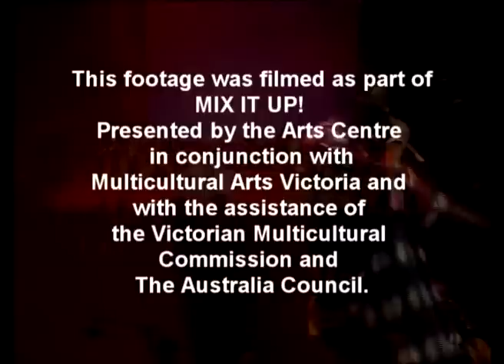The Public Opinion Afro Orchestra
Visible concert at Hamer Hall, July 2008